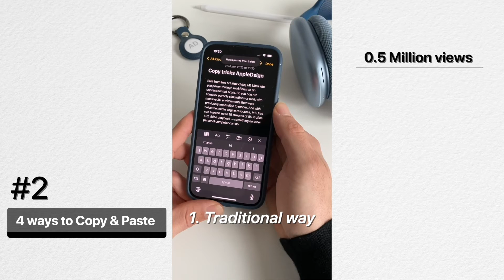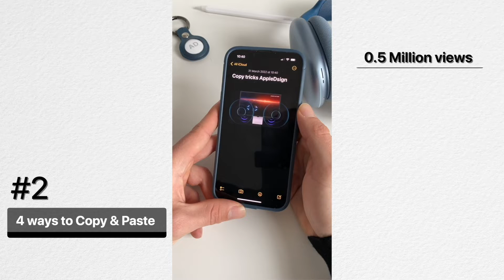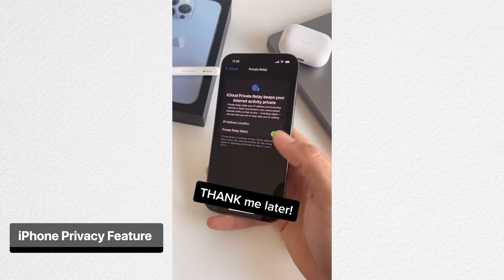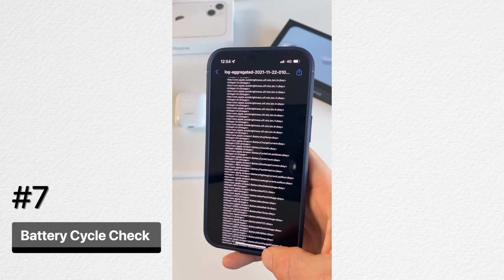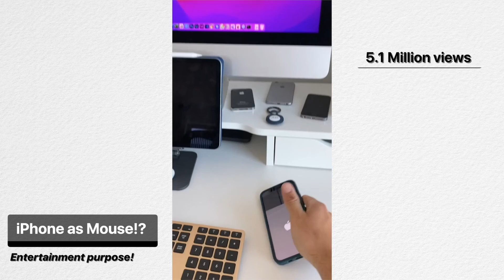The Ultimate iPhone Tips & Tricks Guide | Updated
Here are 10 iPhone Tips & Tricks or Concept videos that many people loved to see.
These iPhone features can be used on almost any iPhone.

iPhone Wallpapers:
iPhone 15 Pro Custom Titanium Rainbow Wallpaper for iPhone:

▶Follow our profound 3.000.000+ people community
AppleDsign: